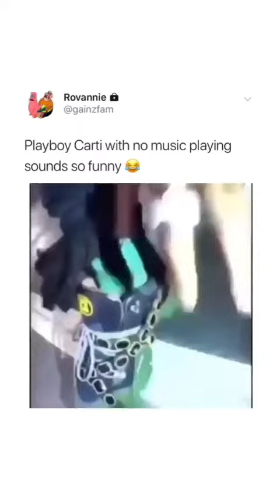Playboy Carti with no music😂😂😂